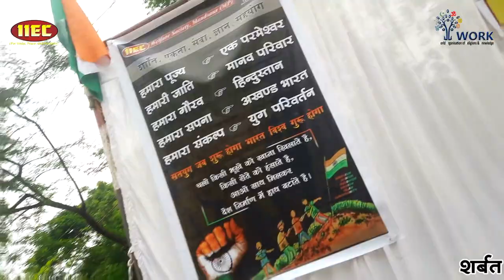IIEC वेलफेयर सोसायटी ने आमजन और कोढ़ी बस्ती के लोगों को शर्बत पिलाकर मनाया आजादी दिवस।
Mujaffar Hussain Mansuri
(Founder & President)
Hamare Maqasid (Our Goals) :
(INSHA ALLAH) ALLAH HAMARI KOSHISHO KO KAMYAB KARE...(AAMIN)
OTHER ACTIVITIES OF IIEC :
WEEKLY LECTURES
REFERENCE BOOKS LIBRARY
LITERATURE DISTRIBUTION
MARRIAGE BUREAU
ISLAMIC BANKING SYSTEM
DINI EDUCATION